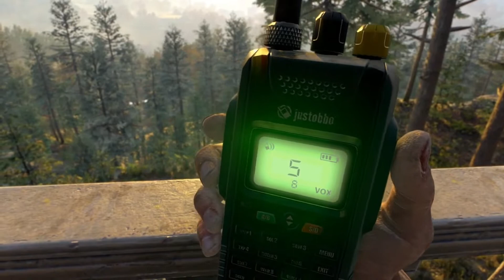Chris se mete demasiado en su papel🤣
Chris se mete demasiado en su papel JAJA🤣💗